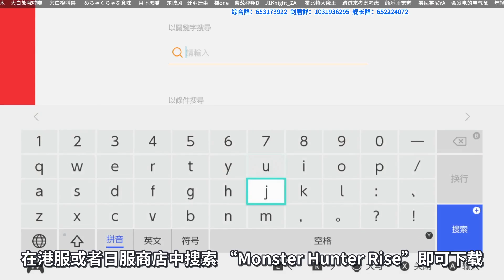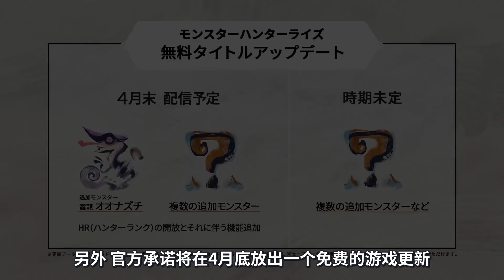【Switch情报】怪物猎人崛起新版试玩开放！这才是真正的宝可梦珍珠钻石复刻？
魔物獵人/怪物猎人 崛起新免费试玩版Demo开放下载 怨虎龙
APEX Switch版+新的宝可梦珍钻复刻？